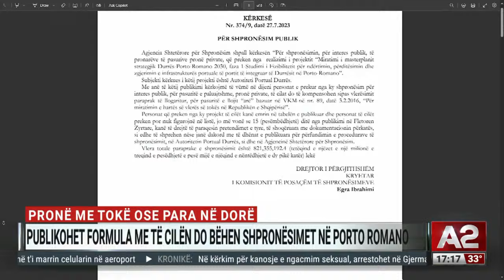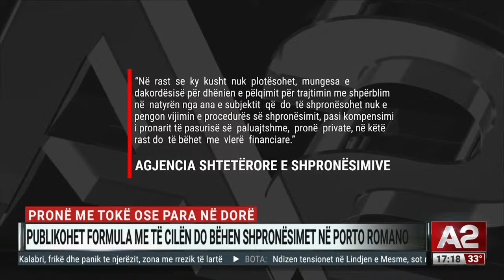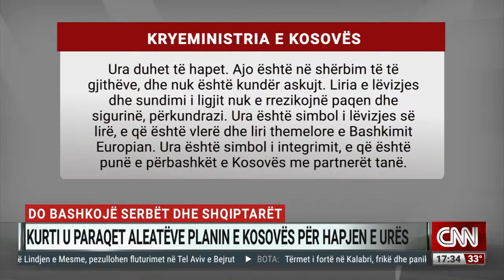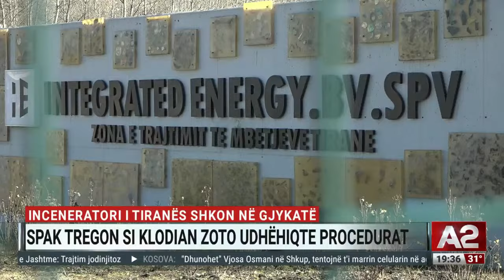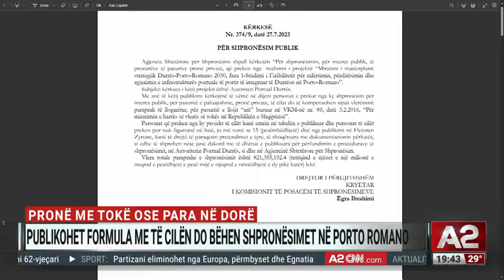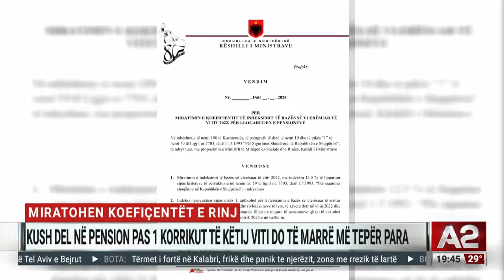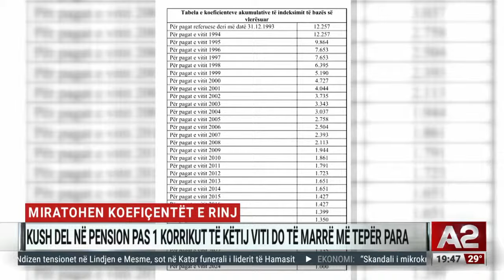Incidenti diplomatik me Osmanin. Ndiqni reagimet qe “përplasën” dy vendet. Ditari nga Bruna Çifligu